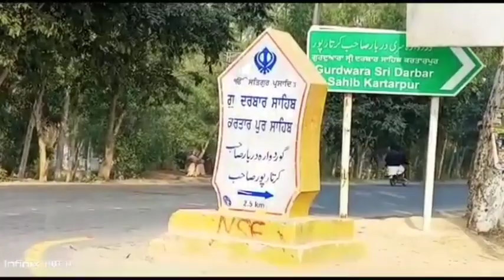74 saal bad bhai behan mile ||1947 k baad mile ||meeting between brother and sister after 74 years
74 saal bad bhai behan mile ,1947 k baad  mile ,meeting between brother and sister after 74 years
1947 ki partitions k waqt india punjab k ilaqy jalandar se muhamaad islam 9 saal ki umar men pakistan sahiwal k ilaqy men agia wahan uski chacha ki beti behan surendar kaur reh gai jo 74 years bad kartarpur men mile .dono mil kar khush huy .